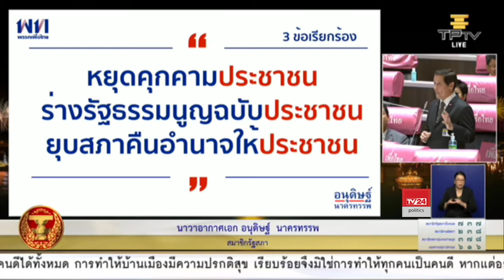น.อ.อนุดิษฐ์ นาครทรรพ ประชุมรัฐสภาเตรียมพิจารณาการแก้ไขรัฐธรรมนูญ 6 ญัตติ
น.อ.อนุดิษฐ์ นาครทรรพ ส.ส.กรุงเทพฯ เลขาธิการพรรคเพื่อไทย

ประชุมรัฐสภาเตรียมพิจารณาการแก้ไขรัฐธรรมนูญ 6 ญัตติ

การประชุมร่วมรัฐสภา วันที่ 23 กันยายน 2563